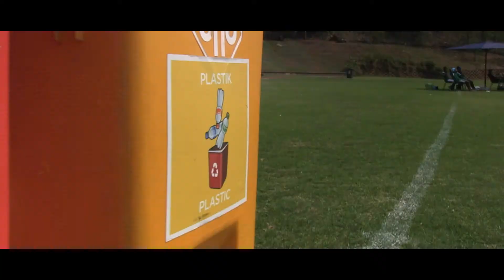Play Handball Supercup 2017 in Johannesburg - Play Fair for Sustainability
Using Sport to raise awareness for Climate Change! The PLAY HANDBALL Supercup is unique in its kind and is the first Handball & Environmental Tournament Series in South Africa. After a successful start in 2016 PHZA hosted in partnership with the Konrad-Adenauer-Stiftung​ in South Africa (KAS) the PLAY HANDBALL Supercup 2017 in Johannesburg, Cape Town and an educational Workshop in the Eastern Cape.

The aim of the PLAY HANDBALL Supercup is to reach out with sport to the youth, bring kids from various schools and cultural backgrounds together and to enhance environmental awareness among our youth in combination with playing handball. Special emphasis is placed on educating young South Africans to live more sustainable and environmentally responsible within our communities. Therefore teachers were given a workshop in handball coaching and environmental issues to carry out the training in school. Educational modules include information on how to use resources, such as water and energy more wisely and how to reduce, reuse and recycle waste.

In Johannesburg 24 teams with over 250 players from various areas of Gauteng were competing in four age categories: U12 Mix, U14 Mix, U14 Boys and U14 Girls.

The Deutsche Internationale Schule Johannesburg​ (DSJ - German International School Johannesburg) hosted the tournaments at their outdoor-sport fields. And the Gauteng Handball Federation supported with referees and officials to ensure fair games.